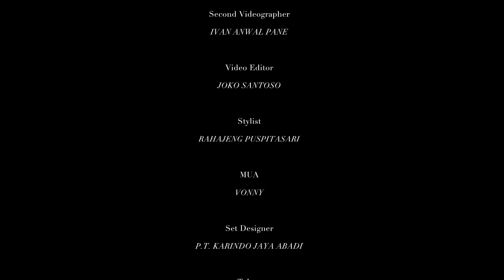Ang Studio Campaign SS / 16